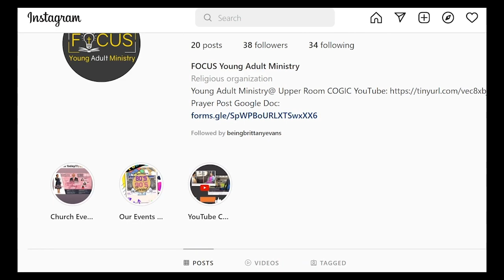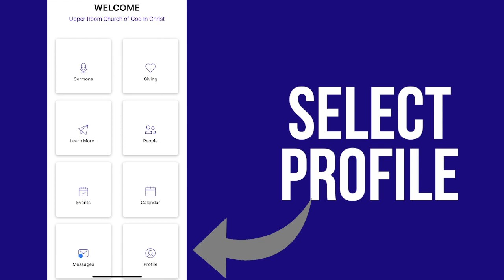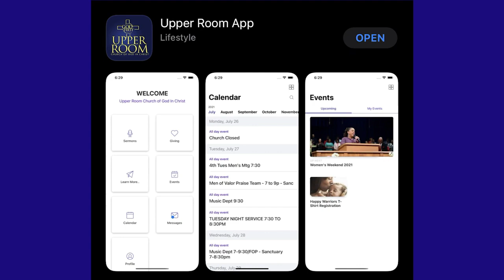Weekly Announcements 2-6-22